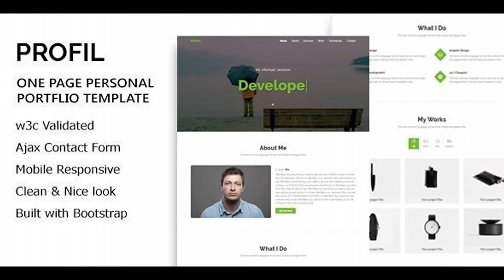PROFIL - Personal Portfolio HTML5 Template | Themeforest Website Templates and Themes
PROFILis a Unique, modern, clean One Page Personal Portfolio html5 template. Very good coding with commenting each element of the website. w3c valid and has working ajax contact form. Features Modern, Unique Design layout W3c Valid Cross Browser Compatible Mobile Responsive Ajax contact form Well Documented 24/7 Support Images are only for demo purpose and not included with the download bundle.
 Last Update 4 March 18 Created 4 March 18 High Resolution No Compatible Browsers IE9, IE10, IE11, Firefox, Safari, Opera, Chrome, Edge Compatible With Bootstrap 3.x ThemeForest Files Included PHP Files, HTML Files, CSS Files, JS Files Columns 4+ Documentation Well Documented Layout Responsive Tags bootstrap, clean, creative, html5 template, one page, personal, portfolio, responsive, showcase

download PROFIL - Personal Portfolio HTML5 Template | Themeforest Website Templates and Themes